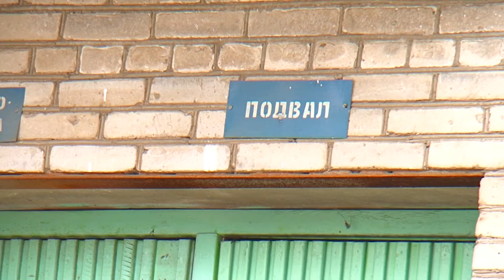МЧС предупреждает!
В связи с ухудшением погоды МЧС просит сибиряков быть предельно осторожными.